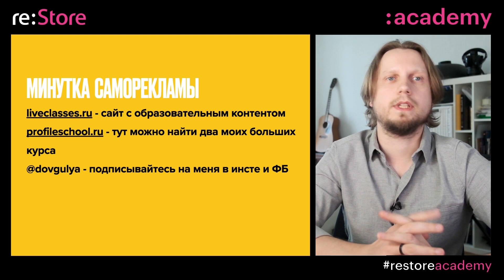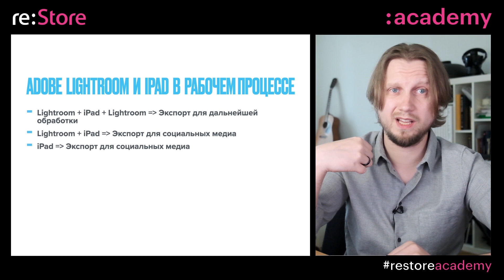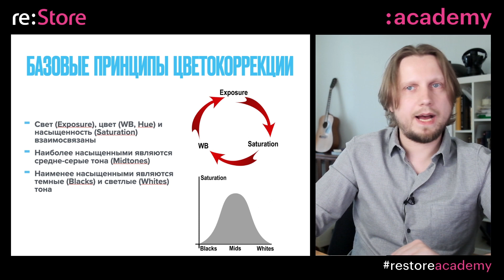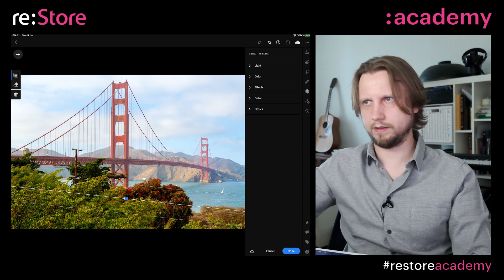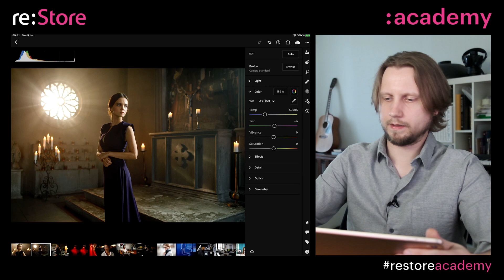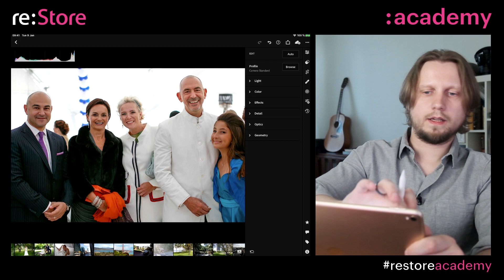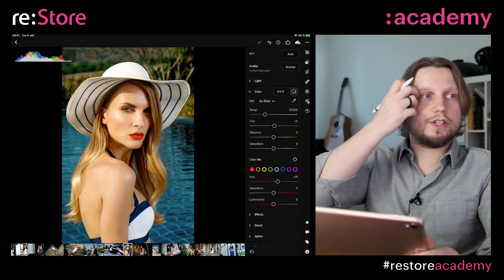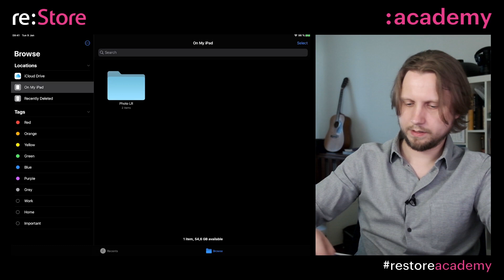Обработка фотографий на iPad. Цветокоррекция в Adobe Lightroom. Алексей Довгуля (Академия re:Store)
Алексей Довгуля — коммерческий фотограф, портретист и тренер по фотографии, амбассадор бренда Hensel. Член Гильдии фотографов России и член Федерации европейских профессиональных фотографов - FEP. Алексей получил золотую медаль на Trierenberg Super Circuit 2018 в категории портрет, серебро в Moscow International Photo Awards в категории реклама, победитель Russian Photo Awards в категории Fashion. Работал с такими брендами как Rolls-Royce, Maybach, Renault, Mercedes, BMW, DVF, Tous, Airbnb, Schwarzkopf & Henkel, Springfield, Women Secret, Benetton, Vogue, Breitling, ECCO, VTB Capital, Canon, Sennheiser, Forbes, GEO, GOSH. Проводил мастер-классы в США, Сингапуре, Турции, Индии и в многочисленных городах России.